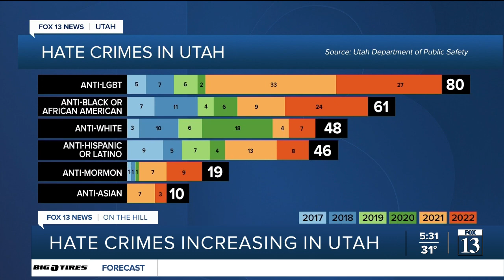Hate crimes increasing in Utah, DPS says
It happens every year, when rainbow flags are put out across the state for Pride month.

"We see about 10% of our flags go missing or get vandalized every year."